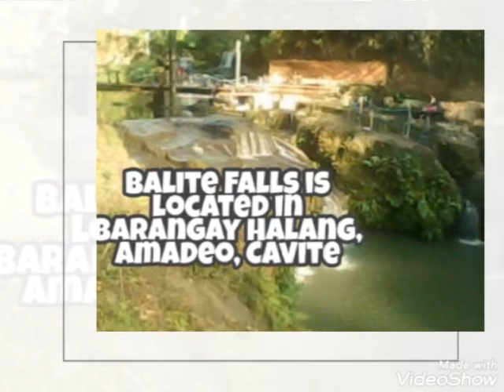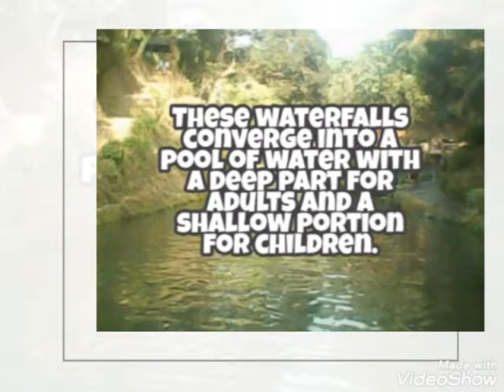Balite Falls | Photo Vlog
The waterfalls is not as high as that of Hulugan Falls or Bukal Falls in Laguna, making it relatively safe for diving. The water is generally clean but looks murky because of the stream floor which consists of tan soil and dark-colored rocks.